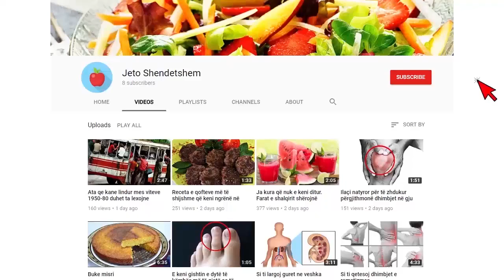E bujshme/ Lulzim Basha fik dritat dhe mbyll derën e selisë së PD, ja ç’po ndodh